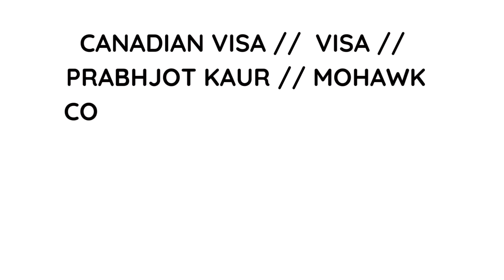Mohawk college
A place where dreams are conceived, nurtured and made to come true !
A one stop solution to all your immigration needs.
Call- 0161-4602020 or 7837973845 to join

Daffodils - The focus is on you .

Ludhaina’s most trust worthy & Result Oriented IELTS ,PTE & TOEFL institute .